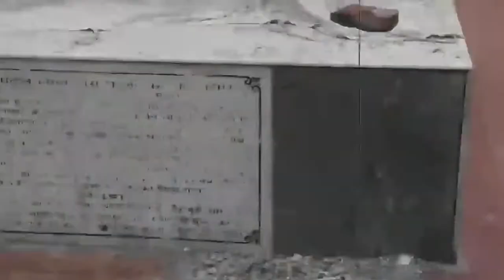करनाल में क्या शहीद की प्रतिमा हटाना सही फैसला!